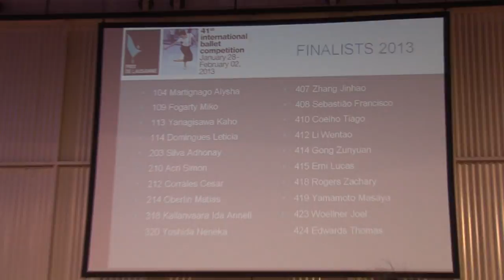On the spot day - Video Blog Day 6 - 2013 Prix de Lausanne